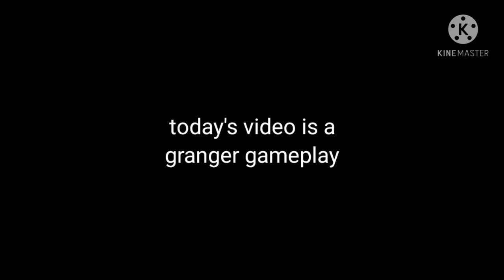How to Counter Assasins (Secret Build) (For Jungler Only) | Granger Mobile Legends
How To Counter Assasins, Granger Best Build, Granger Mobile Legends

In this video my enemies picked 5 assasin heroes and I'm using granger, which means they can easily burst me. But with this build those asssasin heroes will deal no damage to my granger. Want to know how I do that? Watch the video till end.

RANK    : MYTICAL GLORY
DEVICE : REDMI NOTE 9 PRO
SERVER: ASIA 1 (INDONESIA)